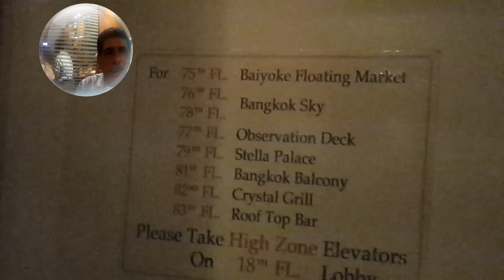Thailand Bangkok baiyoke 31.8